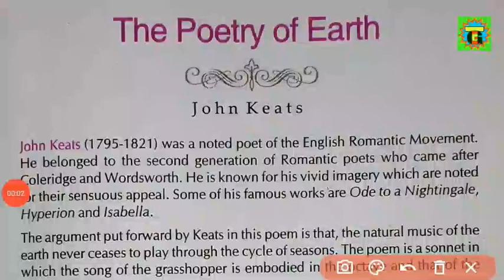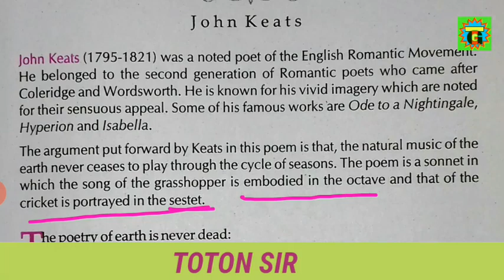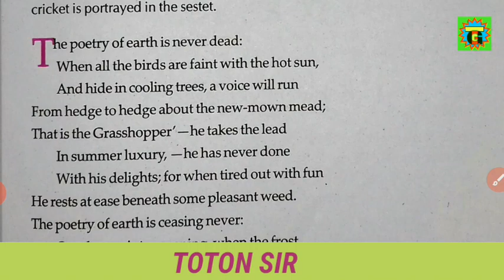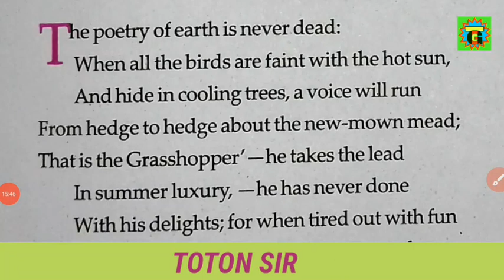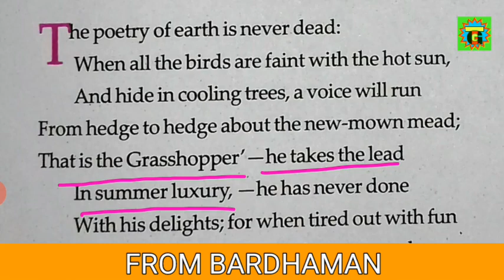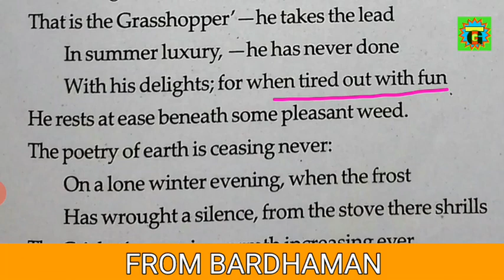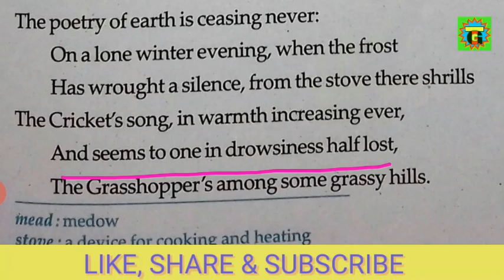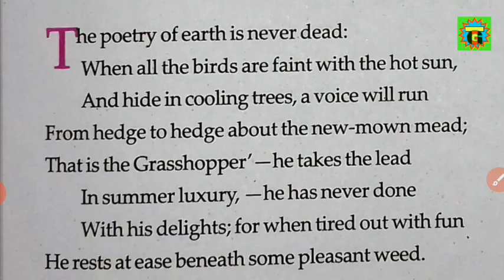THE POETRY OF EARTH BY JOHN KEATS/ON THE GRASSHOPPER AND THE CRICKET/PARAPHRASE/ANALYSIS/CLASS-12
THE POETRY OF EARTH BY JOHN KEATS    has been described line by line meaningas well as the meanings of the whole sentence .

I have discussed each and every word and described their meanings.

Here is alo summary of the poetry  .

I have discussed word meanings as well as the meanings of the whole sentence.

Here you can see also detailed analysis.